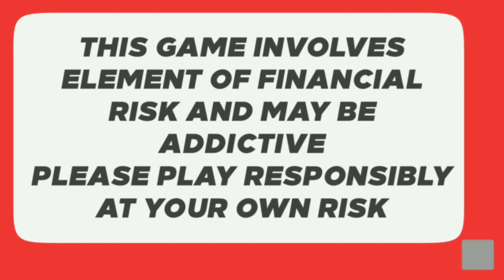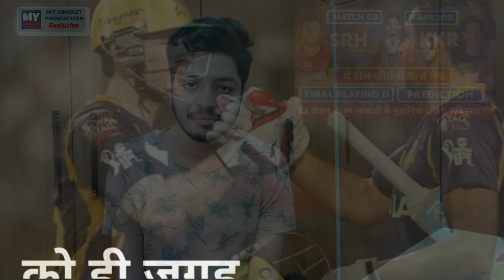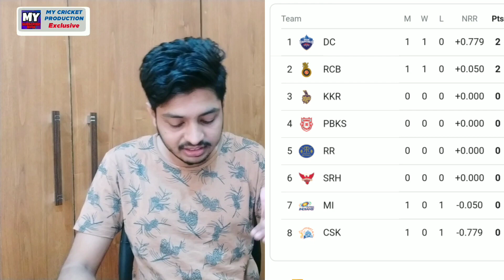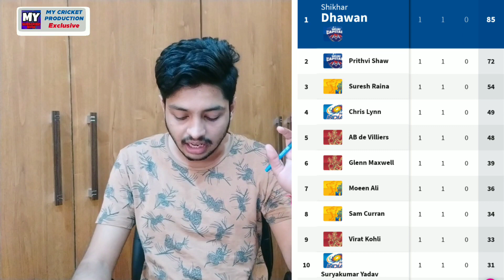IPL 2021 - Table Issue , MI , RCB CSK & 10 News | Cricket Fatafat | EP 258 | MY Cricket Production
Win Rs. 1 Cr as first prize!!  Beat VVS Laxman & get a chance to win 5X. Hurry, make your team now

Watch the episode 258 of IPL Ki Baat and Cricket Fatafat with 10 big news of the day including ipl points table issue , IPL 2021 update , MI , RCB and CSK problems after IPL 2020 and IPL Auction

MCP